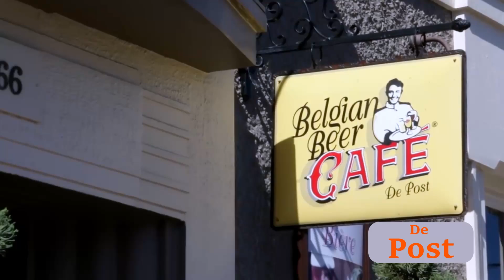De Post Belgian beer cafe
Enjoy another great show with De Post Belgian beer cafe video

Relaxed tavern offering a wide range of Belgian beers & bistro eats from mussels to hearty mains.

Service options: Dine-in · No delivery
Address: 466 Mount Eden Road, Mount Eden, Auckland 1024
Menu: depost.co.nz
Reservation: depost.co.nz